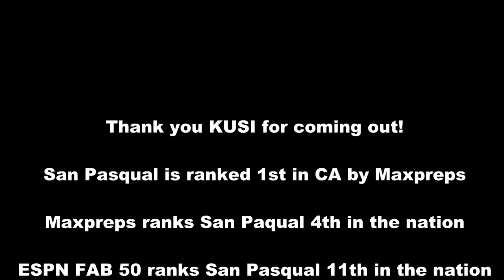San Pasqual vs Torrey Pines 01-06-2012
This is very likely a preview of the CIF semi's or even final for the San Diego DI division. San Pasqual pulled this out with a 2-1 win. Lots of uncharacteristic dribbling by SP and shots on goal were also down. San Pasqual did poses the ball most of the game and the defensive unit fended off most of TP's fastbreaks.